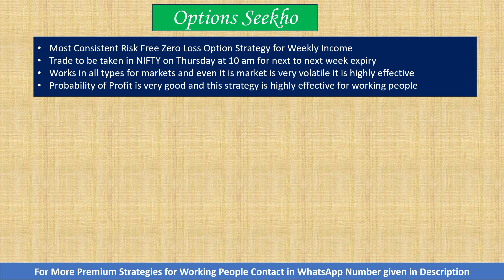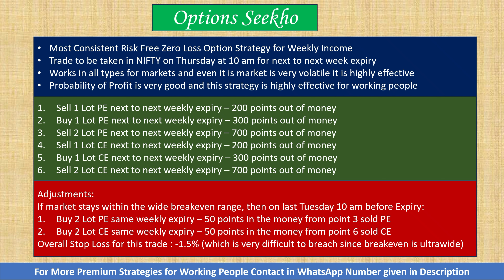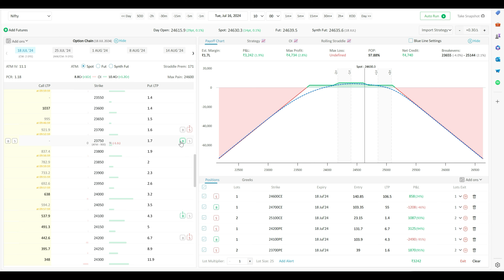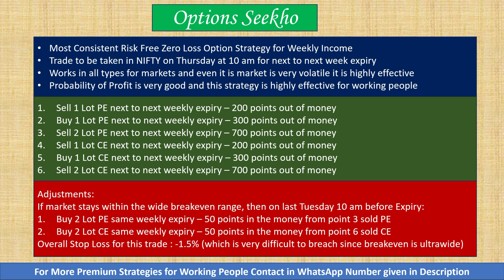Most Consistent Zero Loss Weekly Income Option Selling Strategy without Risk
In this video we have shown a most consistent Weekly Income option selling strategy that comes without any risk. This strategy works in all types of market condition even it is market is very volatile it is highly effective. Probability of Profit is very good and this strategy is highly effective for working people.

Open Trading Account here to get Full margin with 100% collateral and no cash margin requirement :

weekly option selling strategy